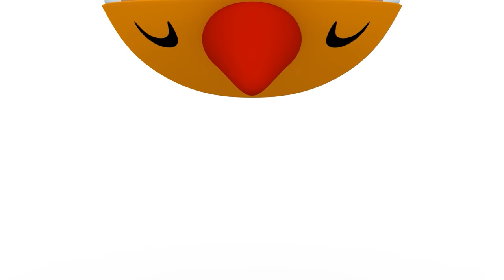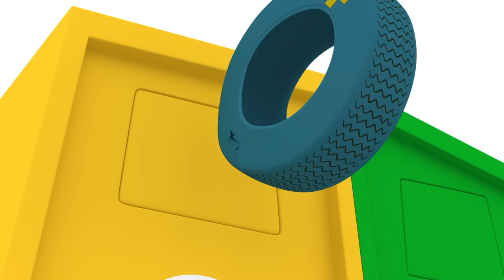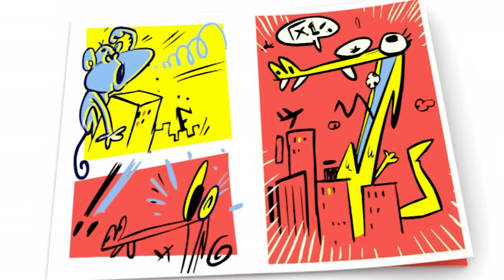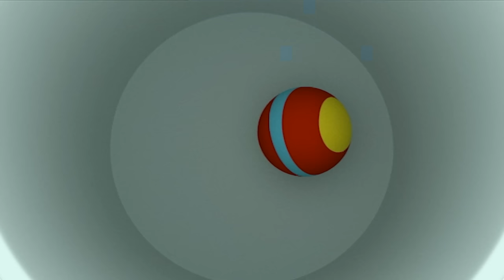🚮 POCOYO AND NINA - Waste Recycling [92 min] ANIMATED CARTOON for Children | FULL episodes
✔️ An ecological disaster has occurred. The lake water is polluted. Elly can’t make her tea and Pato can’t water his plants. What’s up? Pocoyo, Elly and Pato decide to clean out the lake to get the water back to its crystal clear state. Learn to recycle the garbage in the containers with Pocoyo. Waste recycling allows us to live in a better place without excessive pollution.

Watch your favorite episode by clicking a title below:
00:00:00 Muck struck
00:06:01 The Key to it All
00:12:04 Poczilla
00:18:03 ️ Hole lotta trouble ️
00:23:56 Duck Stuck
00:29:57 Crazy Inventions
00:38:12 The Great Race
00:44:11 Band of Friends
00:50:13 ️️ ️ Pato's Egg ️️️
00:56:13 Angry Alien
01:02:12 Insert coin
01:08:13 Bat and Ball!
01:14:14 Wackily Ever After
01:20:17 Noise to my Ears
01:26:17 Up, up and Away!

👺 Poczilla 👺
Pocoyo and Pato are playing at being terrifying giant monsters, like the sort of monsters they’ve seen in their comics.

👾 Crazy Inventions 👾
Pocoyo the super inventor has a lab full of hare-brained inventions. His helper Pato volunteers to test out his new time machine… but things don’t go quite to plan and Pocoyo will travel through the third dimension to rescue his friend.

Pocoyo meets a funny little red shape.

️️ ❤️️ Pato's Egg ️️❤️️
Pato finds an egg and immediately falls in love with it: he wants to take care of the little baby inside the egg.

😡 Angry Alien  😡
An angry alien finds his way to Pocoyo’s world and declares that he wants to be king.

👑 Wackily Ever After 👑
Pocoyo and his friends are playing dressing up and the narrator decides to tell a story.

😵 Noise to my Ears 😵
Pocoyo, Elly and Baby Bird have great fun making lots of noise.

Our friends are playing with a model airplane which shoots off up into space.